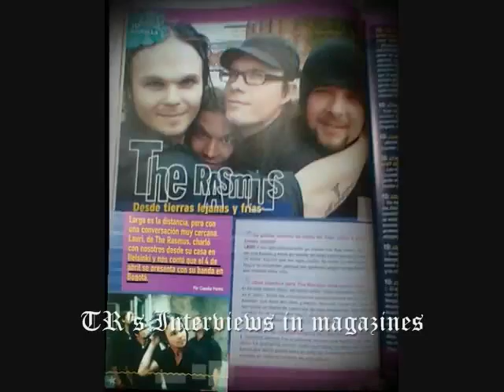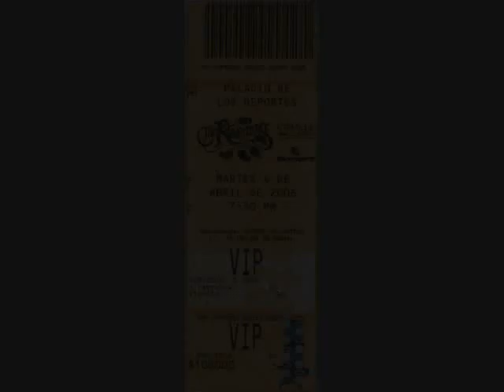Adri TR Greetings